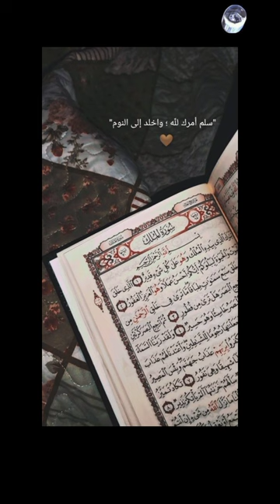Hazrat Suleman ki Anguthi | Hazrat Suleman aur jinnat ka waqia | Islamic | Maaz voice | Urdu Hindi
Hazrat Suleman ki Anguthi | Hazrat Suleman aur jinnat ka waqia | Islamic | maaz voice tv | Urdu Hindi

Sulaiman ibn Dawood was a Prophet according to the Quran, a Malik (King) and Nabi of the Israelites, he was the third King of Jewish people, and Noble ruler for that nation, Hazrat Suleman was the elected ruler by Allah, who was bestowed upon with many God given gifts, he had the ability to speak to animals and jinn, Arab historians regarded Suleiman as one of the greatest rulers around the world.